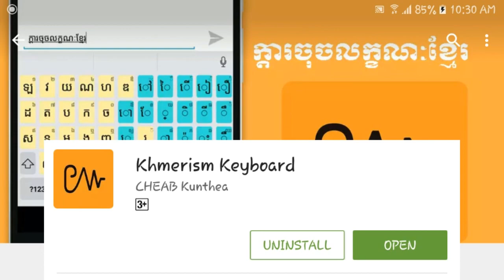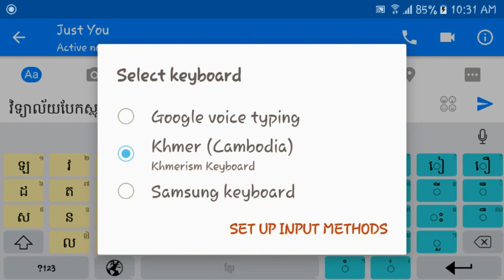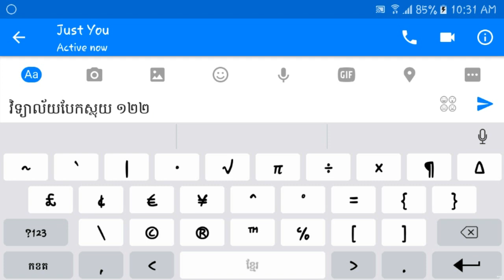របៀប Install ក្ដារចុច​​ខ្មែរ​ថ្មី​មួយ​ទៀត នៅ​លើ​ទូរសព្ទ Android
ក្ដារចុច​លក្ខណះ​ខ្មែរ(Khmerism Kyboard) ជាក្ដារចុច​ថ្មី​មួយ​ទៀត​ដែល​ព្យញ្ជនៈ និងស្រៈ​នៅ​ដាច់​ដោយ​ឡែក​ពី​គ្នា ស្រួល​វាយ ស្រួល​ចំណាំ​ទីតាំង ពេល​នេះ​អាច​ទាញ​យក​បាន​ដោយ​ឥត​គិត​ថ្លៃ​នៅ​លើ​ទូរសព្ទ​ប្រភេទ Android ហើយ។